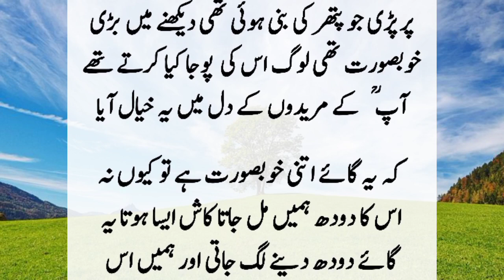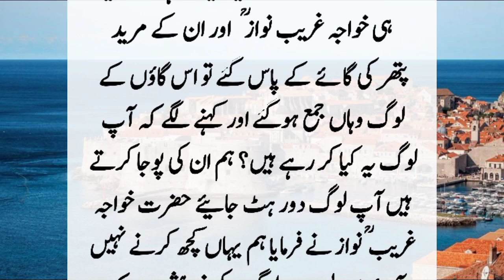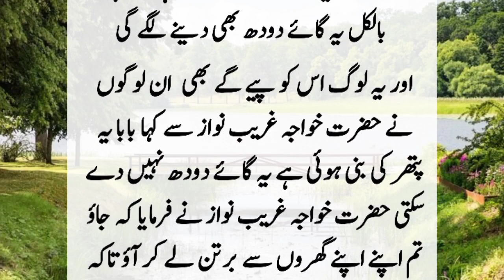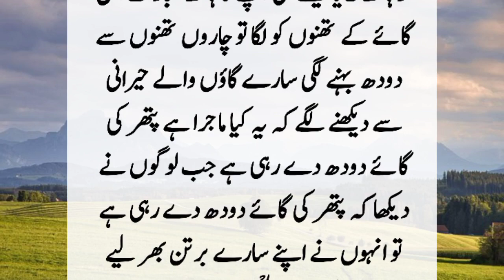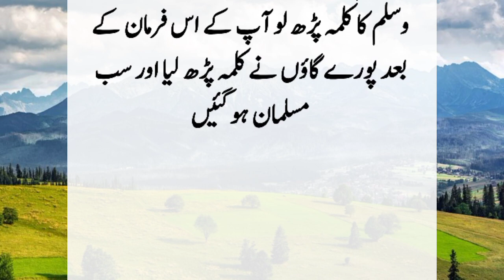Hazrat Khawaja Ghareeb Nawaz (R.A) Ka Waqia | Auliya Allah Ki Karamaat | Moral Islamic Story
The people of Rajasthan were busy worshiping fire and cows when Khawaja Gharib Nawaz passed by. His devotees said that we have to drink the milk of this stone cow. ??